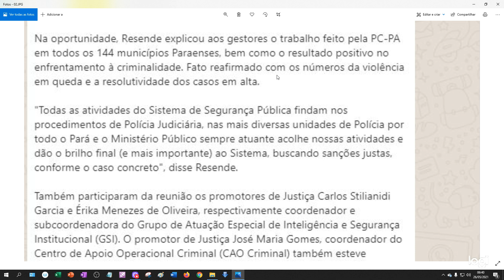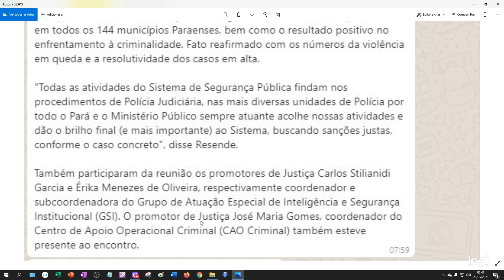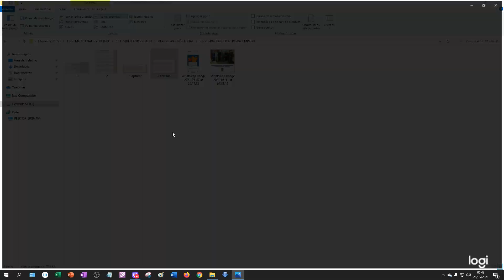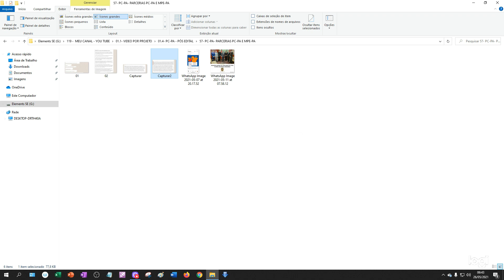PC-PA: PARCERIAS PC-PA E MPE-PA!!